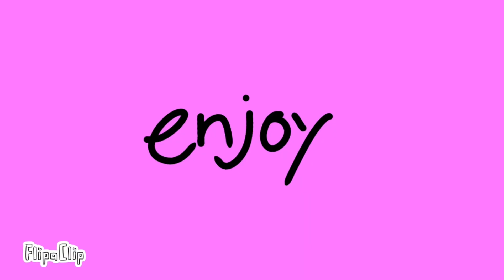The inside of tears||art style test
Desperate times calls for desperate means ;)

Ft
Cottocandy

Time
1 day

Apps
FlipaClip
CapCut

The special for that is coming soon
Ty once again and have a good day/night